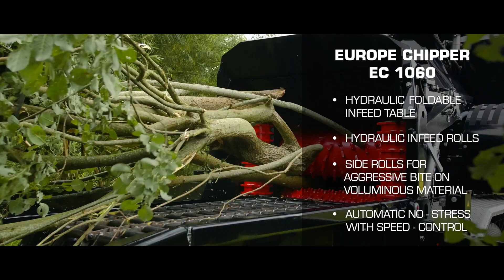Europe Forestry EC1060 Black Edition 1